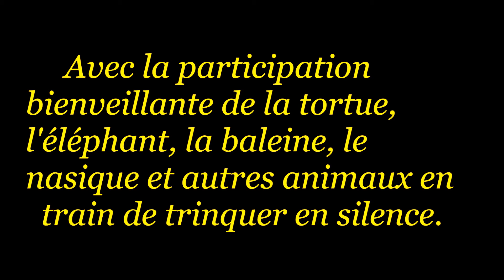Les Spots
Chanson tragi-comique sur les animaux en voie de disparition by Mélango.